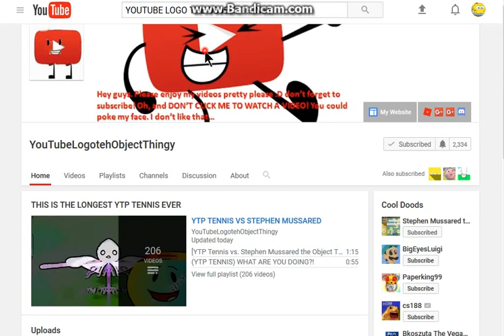Poking U Tub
Hahahahahauhmscumheivrj O By The Way I Was Watching Teh VeggieDubs Livestream So Dat Y There Are Voices